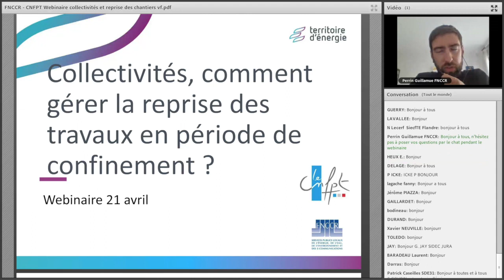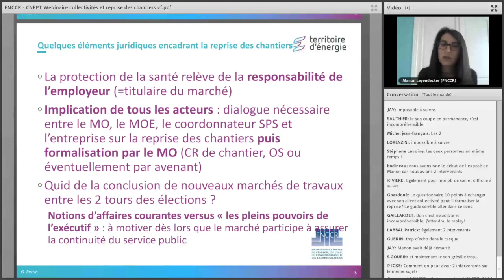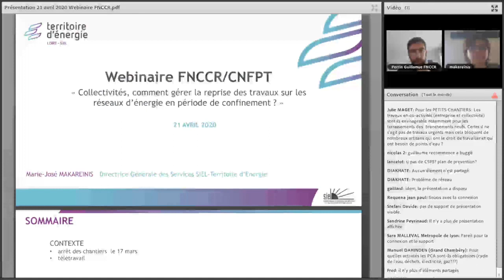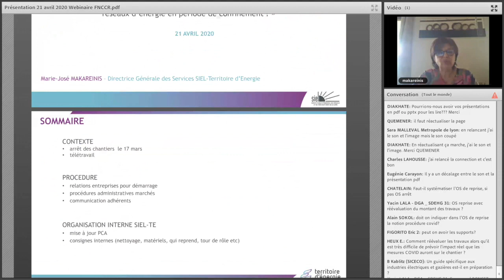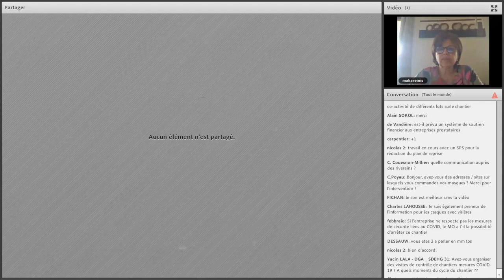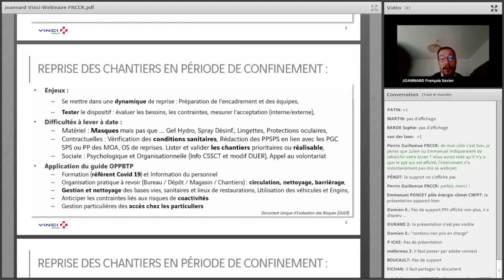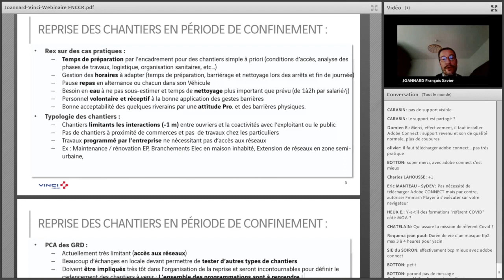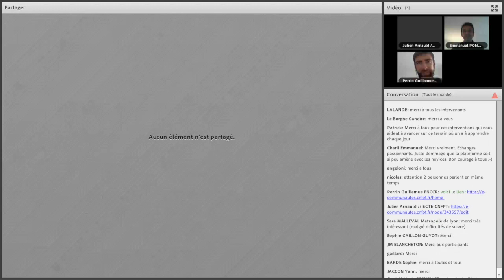WEBINAIRE : Gérer la reprise des travaux sur les réseaux d’énergie en période de confinement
Webinaiare du mardi 21 avril de 16h30 à 17h30
En partenariat avec la FNCCR

La thématique peut intéresser des agents d’autres e-communautés : DST, voirie, réseaux, bâtiments, centres techniques, déchets/UVE...

A la suite du webinaire consacré à la mise en place de PCA et la gestion de crise, nous vous proposons un nouveau webinaire, consacré cette fois-ci au redémarrage des chantiers. Le guide édité par la filière BTP est un axe de structuration fort, tout comme certaines facilités juridiques mises en place ces dernières semaines avec les récentes ordonnances.

Ce webinaire vise à partager les éléments structurants déjà mis en place, et à partager les retours terrains des collectivités qui ont relancé les travaux sur leurs réseaux d’énergie et échangent avec leurs entreprises prestataires.

Au programme :
- Accueil par les partenaires FNCCR / CNFPT
- Eléments juridiques par la FNCCR
- Témoignages de responsable de collectivité et d'entreprise
- Echanges avec les participants

Intervenants :
- Guillaume PERRIN, Chef adjoint du département énergie, Chef du service des réseaux de chaleur et de froid, FNCCR – Département Energie
- Marie-José MAKAREINIS, Direction - Directeur Général des Services, Syndicat Intercommunal des Energies de la Loire
- Francois-Xavier JOANNARD, Vinci Energies